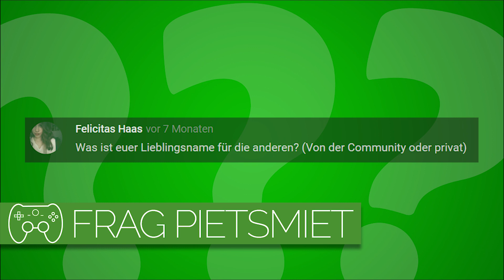Welchen Namen für die anderen findet ihr am besten? 🎮 Frag PietSmiet #1588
Hat sich ein Spitzname bei den Jungs durchgesetzt?